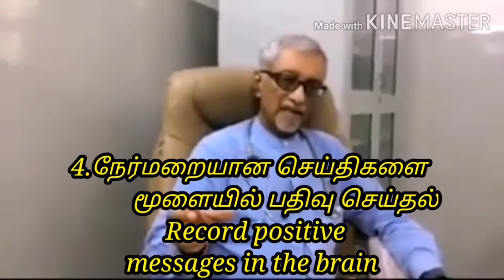How to do body relaxation? l 4 Techniques lதமிழில் உடல் தளர்வு செய்வது எப்படி? lTamilnila Creations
Tamil doctor briefly explained about how to do body relaxation in 4 simple techniques. Tamilnila Creations proudly released this body relaxation techniques.